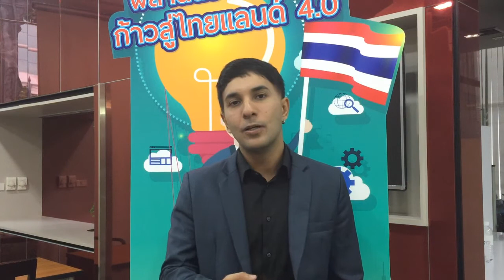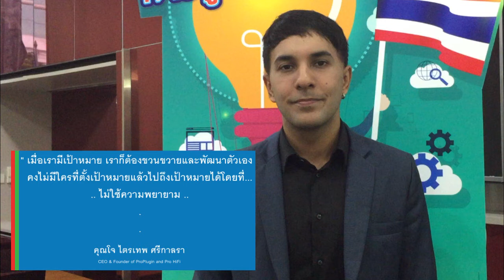29 Inno Seminar Creative Overview